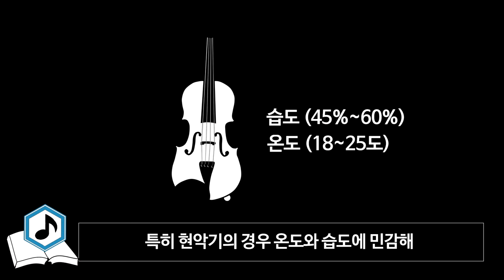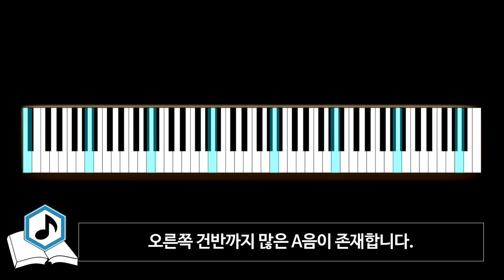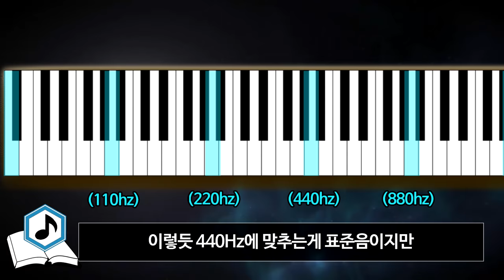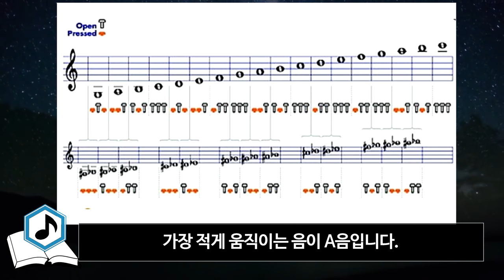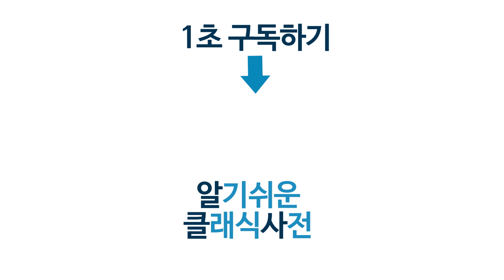오케스트라가 공연직전 A(라)음으로 튜닝하는 진짜 이유!! (ENG CC)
오케스트라가 공연직전 A(라)음으로 튜닝하는 진짜 이유

지휘 : 예브게니 므라빈스키
( Glinka Ruslan and Lyudmila Overture - Evgeny Mravinsky )

다음 업로드 예정영상 Coming up next
- 한국 최고의 피아니스트 조성진

(ENG CC) The real reason why the orchestra is tuning to the A before the performance

Next Upload Scheduled Video
- Cho Sung-jin, Korea's Best Pianist